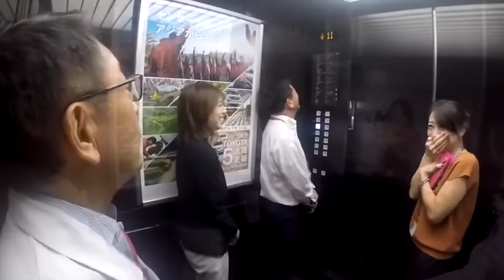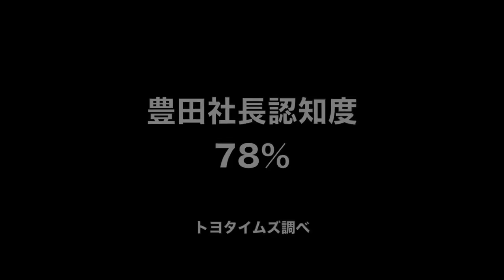［INSIDE TOYODA #1］ 豊田章男、はじめてのおつかい | トヨタイムズ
ある日の昼休み。豊田は突然「社内の売店って行ったことないから...」と言って社長室を飛び出した。その様子をトヨタイムズのカメラが追った。